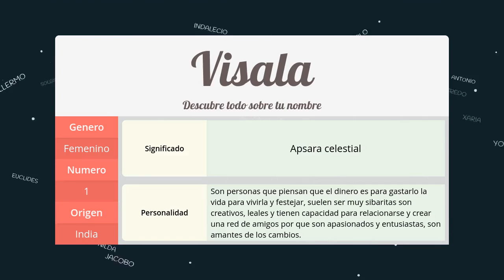Significado de Visala, nombre India para tu bebe (origen y personalidad)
Descubre el significado del nombre (India) Visala y el origen de su procedencia. En la fuente original podras descubrir la personalidad y algunos datos curiosos del nombre para tu bebe.